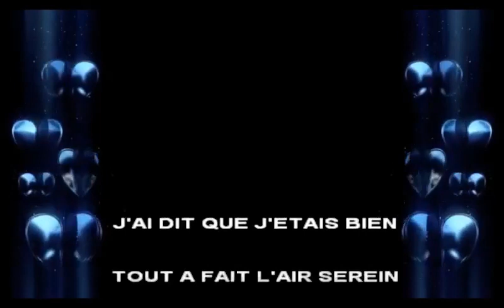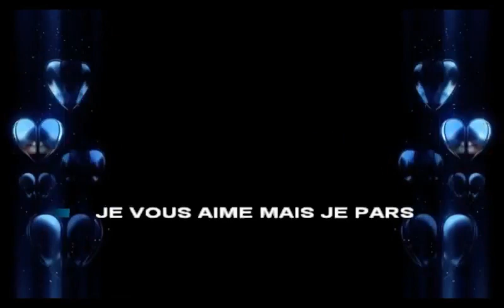Karaoké... Louane - Je vole (accompagnement piano)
Louane  - Je vole